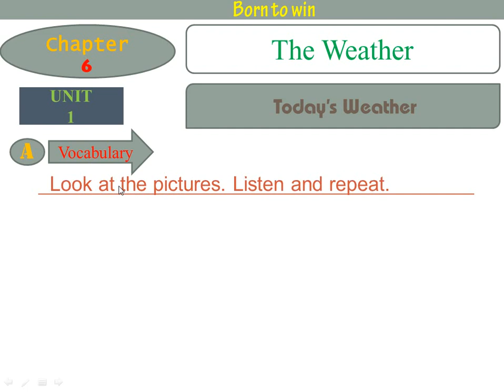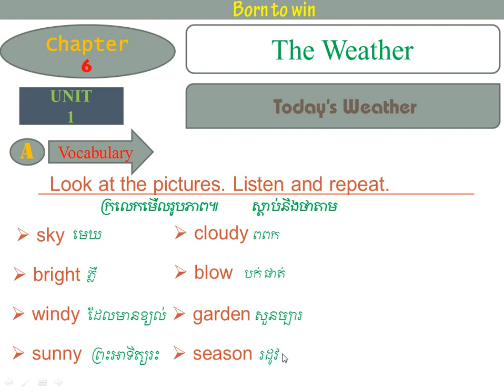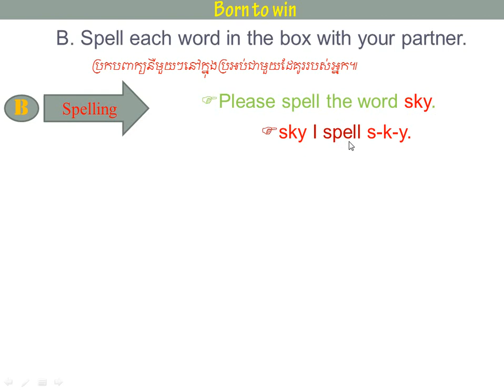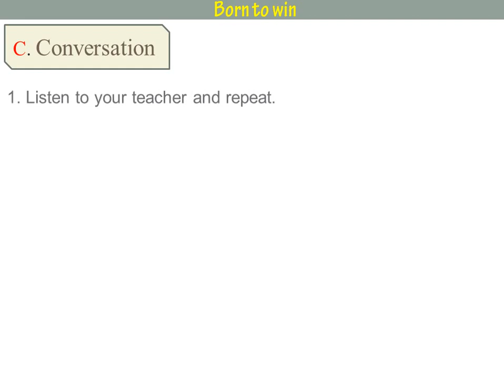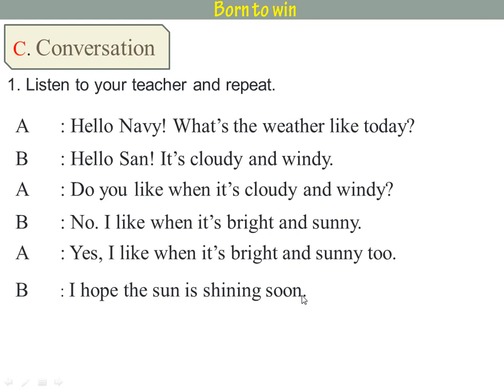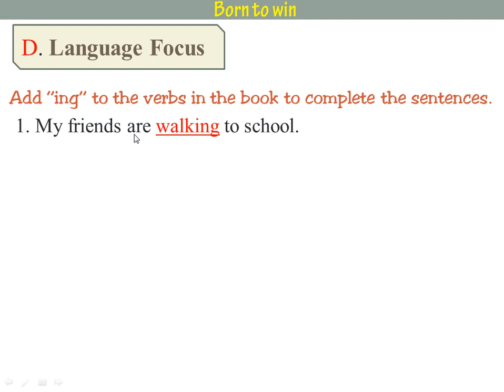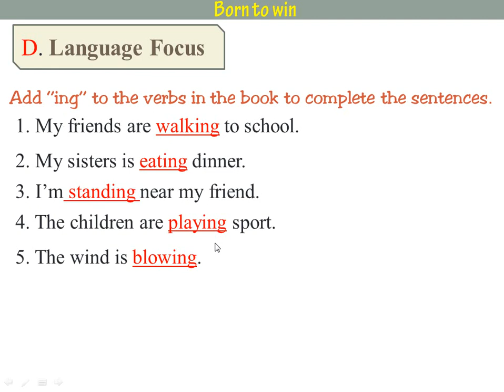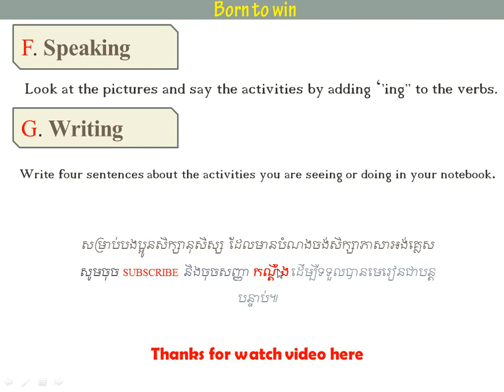Chapter 6 /Unit 1/ Today's Weather/ ជំពូកទី៦/ មេរៀនទី១/ អាកាសធាតុថ្ងៃនេះ